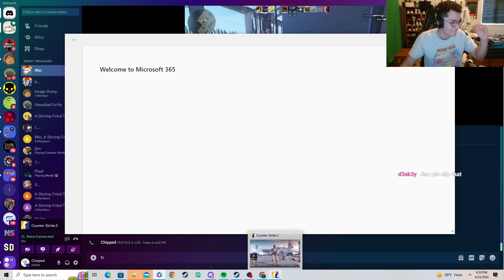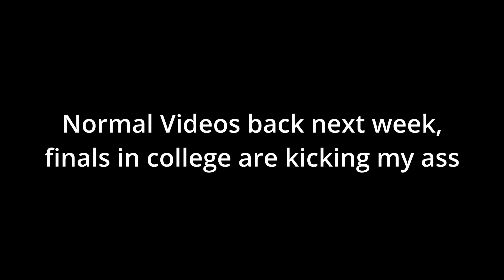Freakish Strike 2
Freaky Strike
Chapters:
0:00 Freaky
2:00 Strike